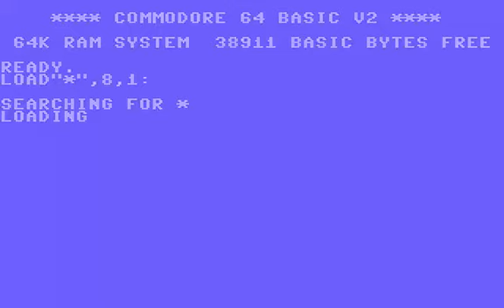C64 Xpiose Xipose Double Density 92 h ILS a TWIN PADDLE RACKETS SIDE BREAKOUT BREAK OUT COMPETITIVE